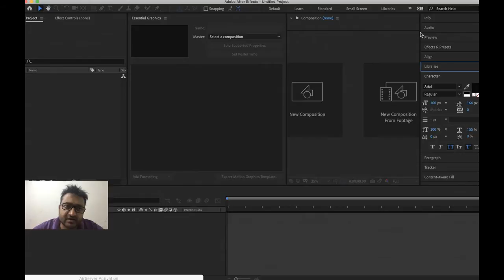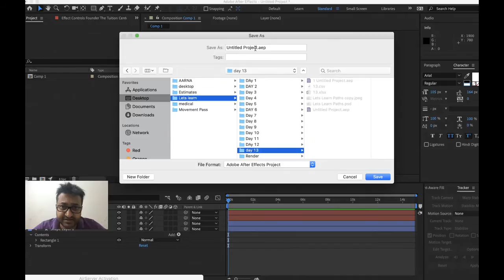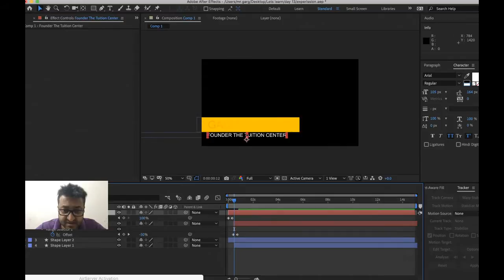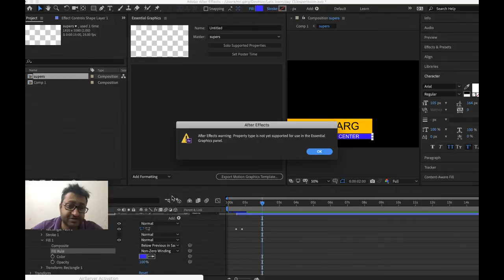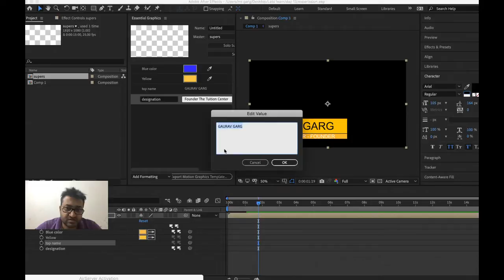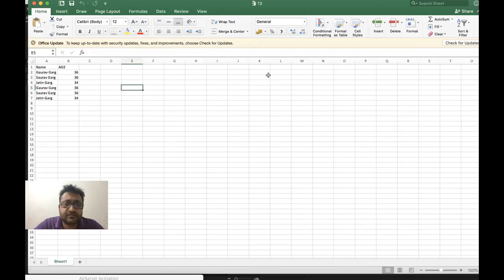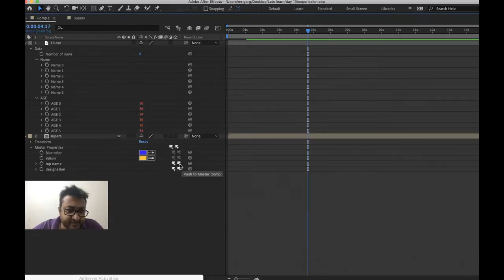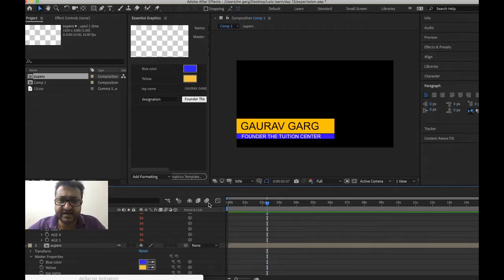How to create Master Properties using the Essential Graphics panel.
1. How TO CREATE Composition?
2. How to create solid layer?
3. How to create text layer?
4. How to use Essential Properties?
5. How to add Master Properties?
6. How to import CSV Files?
7. How to link CSV to animation layers?

I am doing my bit while at home. You can to share your knowledge
STAY AT HOME AND BE SAFE